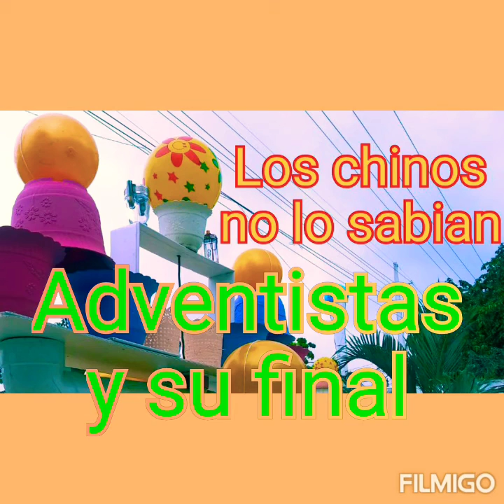En cama de muerte